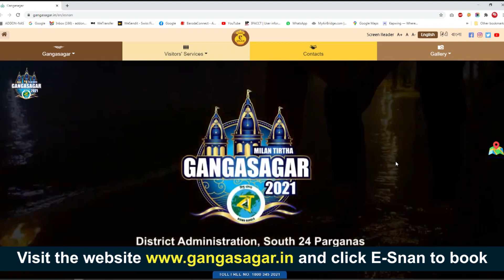Experience Punyasnan with ESNAN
E-SNAN is an innovative approach to cater to the religious needs of millions of pilgrims during Gangasagar, particularly during the pandemic times. Since last year, the District Administration of South 24Parganas has taken the first of its kind initiative to deliver the holy Ganga water at your doorstep. It is a golden opportunity to experience the best part of the pilgrimage through virtual assistance. Unlike every year, this time the situation is different and we are all aware. Simply order online to get hold of the 'Prasad Pack'.

The 'Prasad Pack' will contain a Ganga Jal container, Pedha, Holy Sindoor & a booklet. This can be easily availed through the website for a minimal charge.